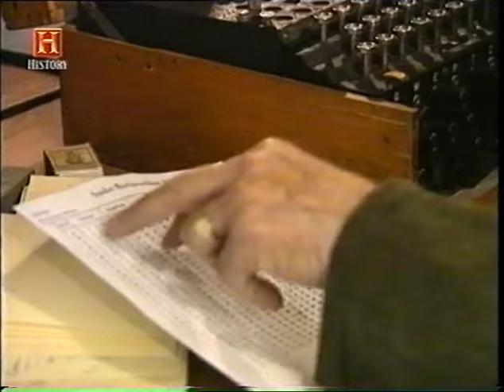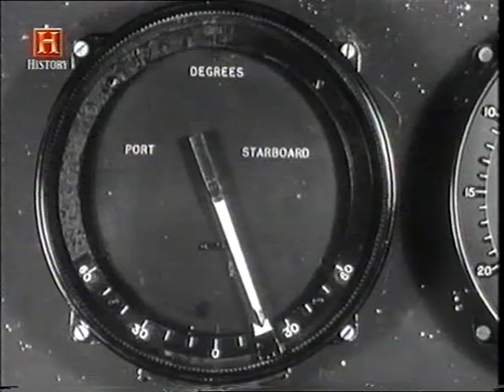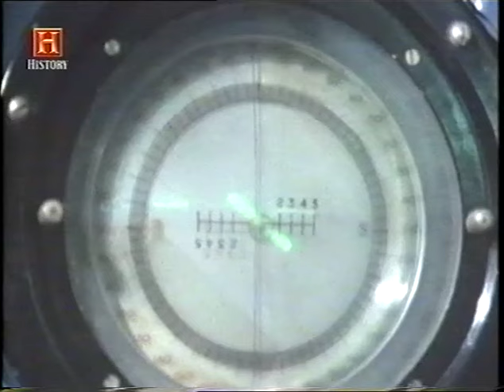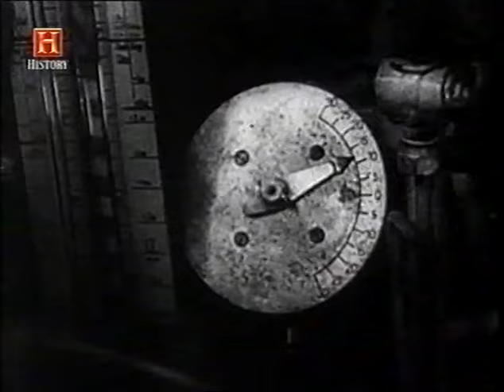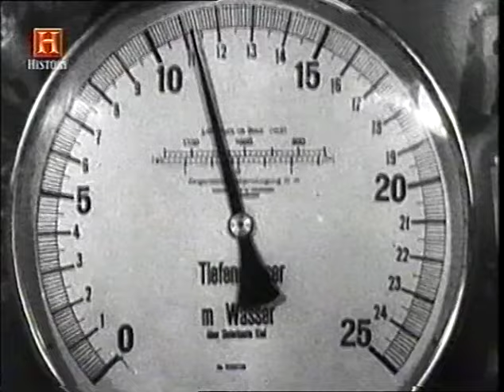Lupi di mare Tedeschi